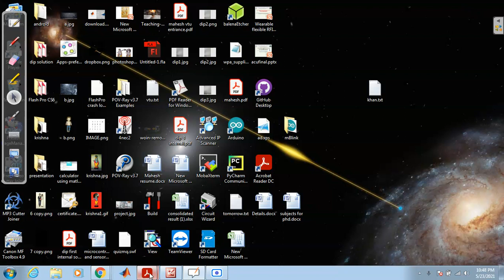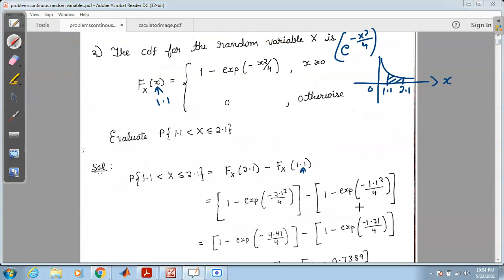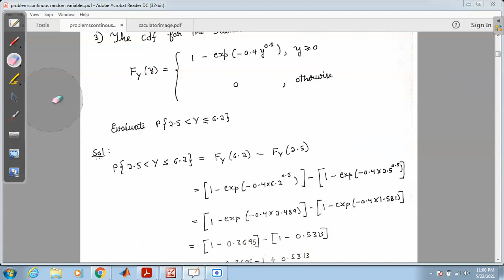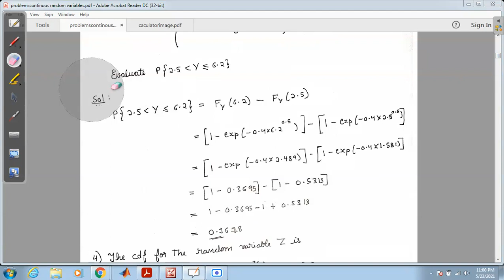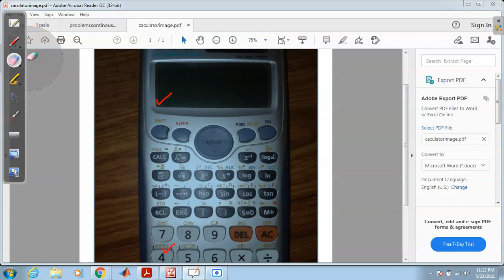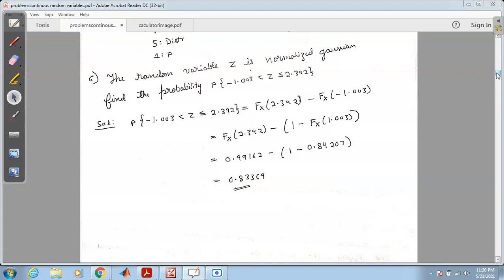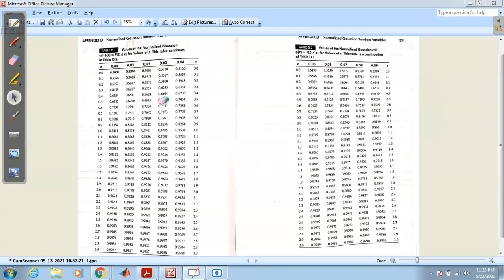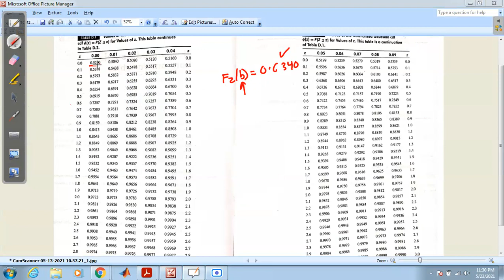4Exercise problems on continuos random variables